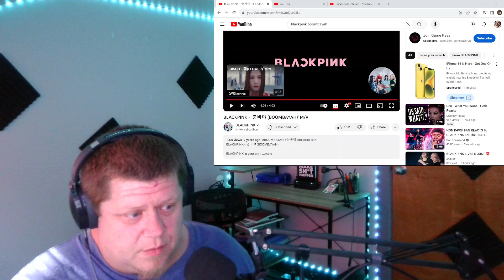My First Time Reacting To BLACKPINK - '붐바야 (BOOMBAYAH)' M/V (Just Wow!!!)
My reaction to @BLACKPINK Boombayah! This was an amazing video. Great visuals and the song grabbed you right from the get-go! Shoutout to these incredible ladies for never letting down with their videos and music.